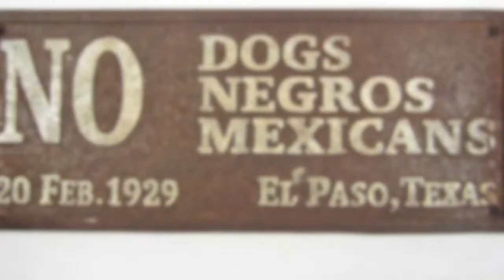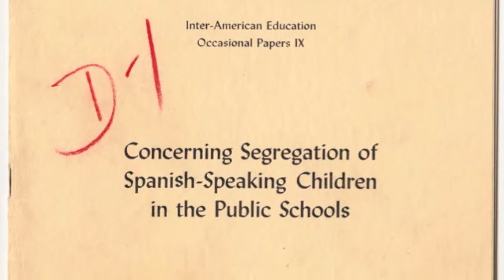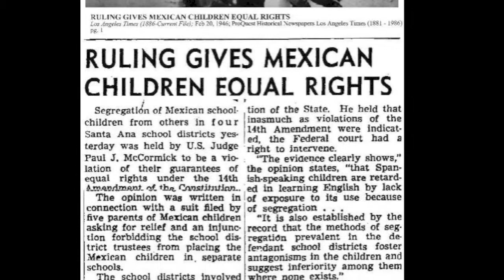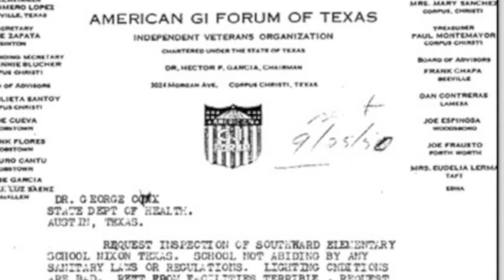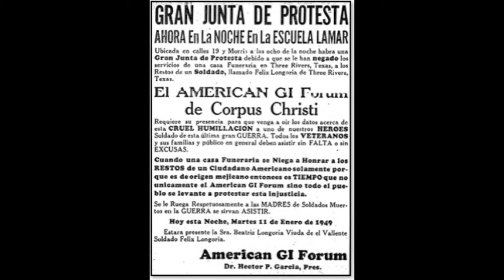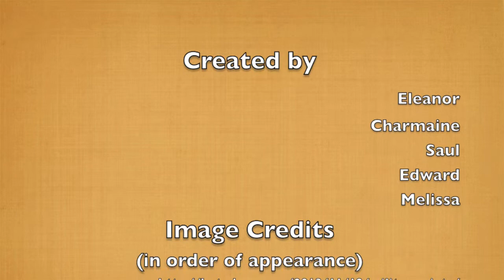Latino World War II Veterans and Activism in the Postwar Era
The political awakening of American Latinos which occurred after World War II can be largely attributed to a new, massive state of discontent in the Latino community spearheaded by Latino veterans' nationalist zeal and their rejection of the status quo. The treatment of returning World War II Latino veterans served as a catalyst for grassroots activism through existing and newly founded political organizations.